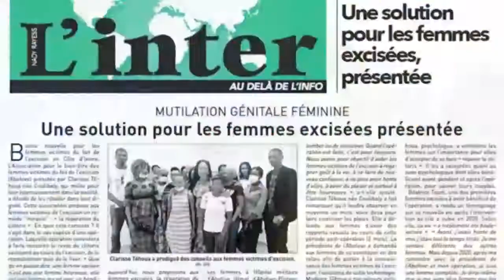l'ONG ABEFEVE continue son combat à travers l'émission le chœur des femmes diffusé sur Canal+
l'ONG ABEFEVE continue son combat à travers l'émission le chœur des femmes diffusé sur la NCI